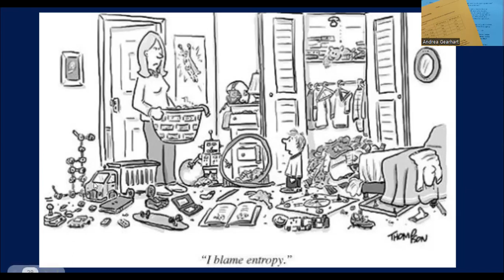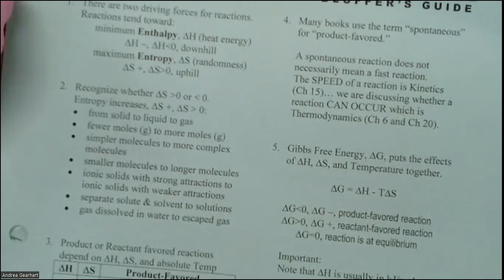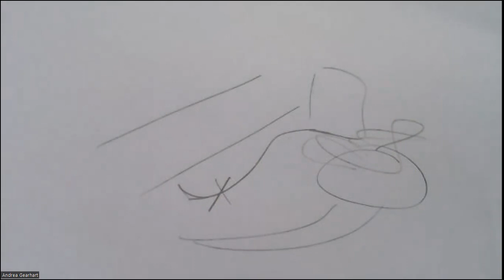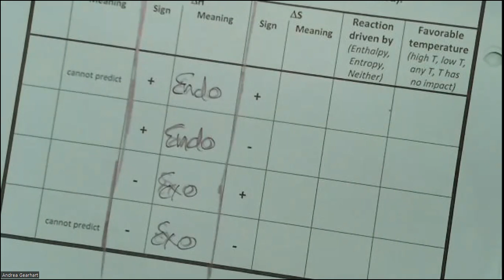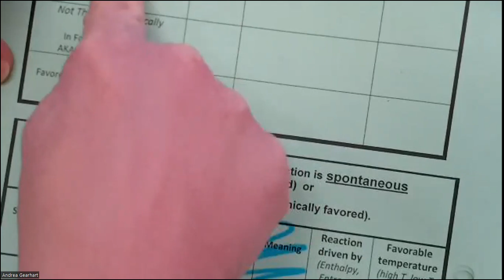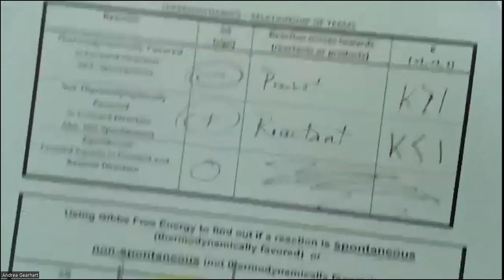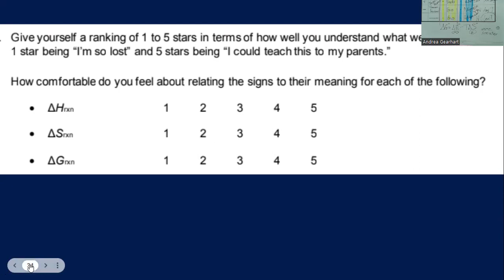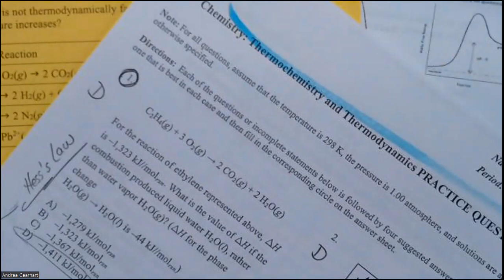3 30 2022 Class Lesson Review of Thermodyn